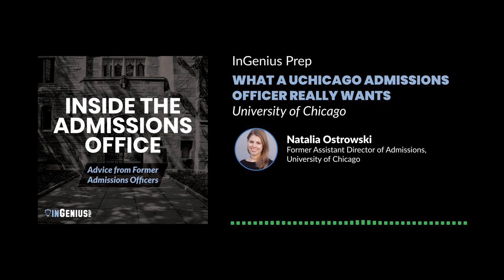What a UChicago Admissions Officer Really Wants | University of Chicago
On today’s episode, we chat with Natalia Ostrowski, a former Assistant Director of Admissions at the University of Chicago and a current InGenius Prep counselor. Natalia and I discuss what goes on behind the scenes in the UChicago admissions office, and what admissions officers really think about applicants. Natalia shares how students can gain that coveted UChicago acceptance as well as what makes it such a special and exclusive school.

to learn more. See you every other Monday!